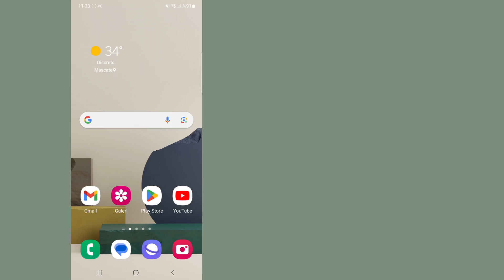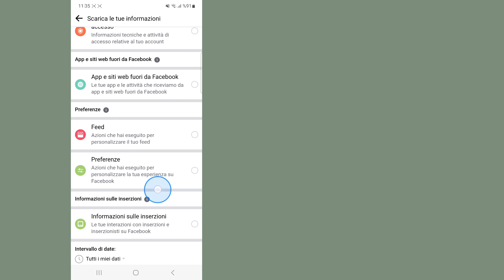Messenger'da Silinen Mesajlar Nasıl Kurtarılır (Yeni Güncelleme) | Silinen Tüm Facebook mesajlarını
Messenger'da Silinen Mesajlar Nasıl Kurtarılır (Yeni Güncelleme) |  Silinen Tüm Facebook mesajlarını kurtar

  Kanal Çözüm Sepetime hoş geldiniz.

  Bu videoda Facebook Messenger'dan Silinen Mesajlarınızı Kurtaracaksınız
  umarım bu video işinize yarar.

  ✶"İzlediğiniz" İçin Çok Teşekkürler
  ✶Lütfen Arkadaşlarınız ve ailenizle paylaşın.,,

  Telif Hakkı Feragatnamesi: 1976 Telif Hakkı Yasası'nın 107. Bölümü uyarınca, eleştiri, yorum, haber raporlama, öğretim, burs ve araştırma gibi amaçlar için "adil kullanım" için izin verilir.  Adil kullanım, başka türlü ihlal edici olabilecek telif hakkı kanununun izin verdiği bir kullanımdır.  Kâr amacı gütmeyen, eğitim amaçlı veya kişisel kullanım, dengeyi adil bizim lehimize gösterir